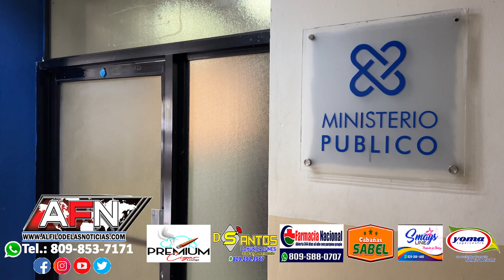"Yo la compré" dice joven apresado por el robo de una lavadora en SFM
SAN FRANCISCO DE MACORÍS. - Agentes policiales adscritos al Departamento Central de Investigaciones (DICRIM), apresaron a un joven acusado de sustraer una lavadora en esta ciudad.

Se trata de RadelKy Javier Quiñonez, residente en el sector de Vista al Valle, quien al ser entrevistado dijo que no es ninguna y que labora en una ferretería.

Explicó que en realidad compró la lavadora de manera inocente porque no sabía que esta era robada.

El joven podría ser puesto a disposición de la justicia.